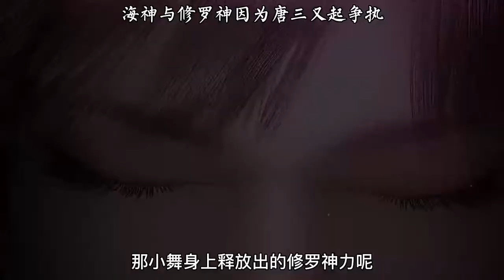斗罗大陆大结局（中）：海神与修罗神又因为唐三吵起来了